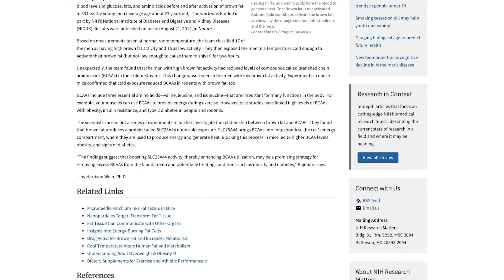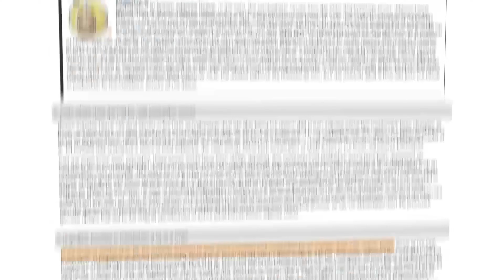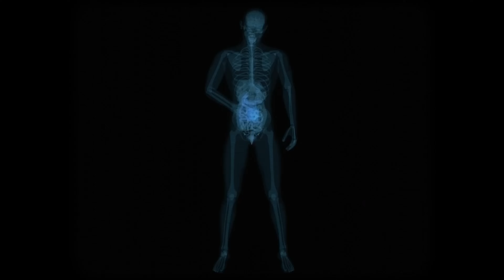How To Actually Burn Fat With Ice Baths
Everyone’s talking about ice baths—but most people are doing them wrong. In this video, I break down what actually happens to your biology during cold exposure, why brown fat matters, how to trigger cold thermogenesis for fat loss, and why contrast therapy (cold + heat) is the metabolic upgrade nobody talks about. I’ve done this for over a decade—skip the social media noise and learn how to do it right.

Chapters:
0:00 – Introduction
1:01 – The Truth About Brown Fat and Metabolism
1:30– Cold Thermogenesis: Turning Fat Into Fuel
2:45 – The Recovery Secret Most Athletes Use
4:21 – Cold Therapy for Mental Resilience
5:42 – Why Ice Baths Alone Aren’t Enough
6:45 – Start Simple: How to Begin Without Expensive Gear